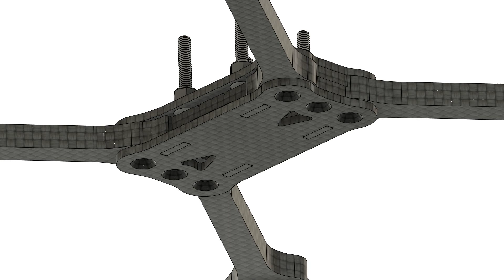Lightswitch V2 Build Video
LSV2 Build animation